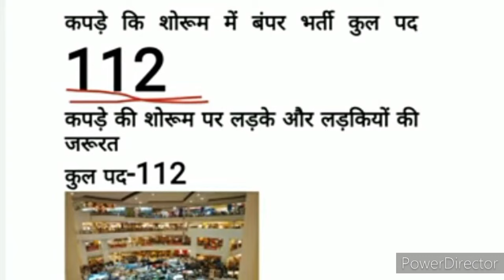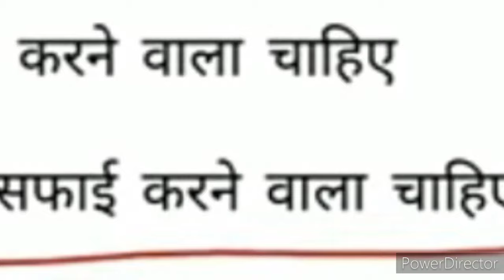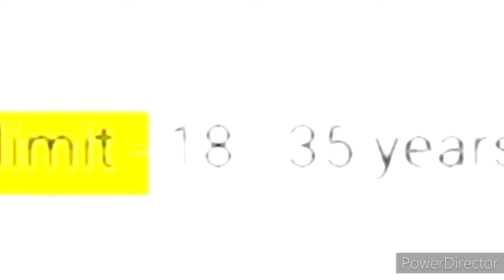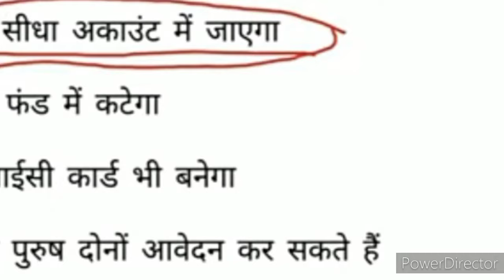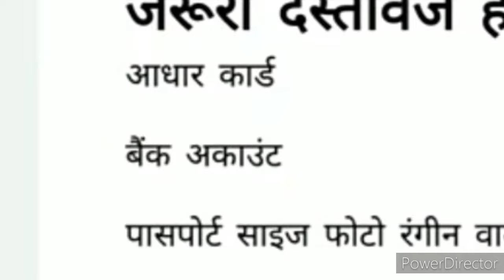कपड़ों की दुकान में लड़के लड़कियों ki जरूरत।9120521874 पगार 18500 से 25000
male female kam ko chahiye
ladka ladki kam ko chahiye

10)How to make Drone at home | Drone kaise banaye